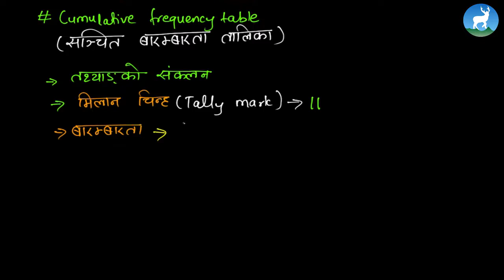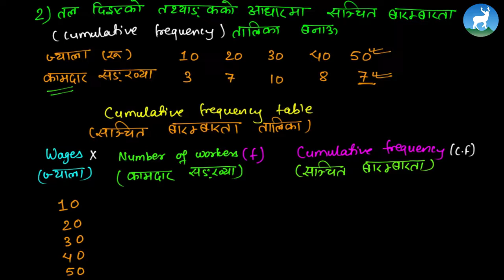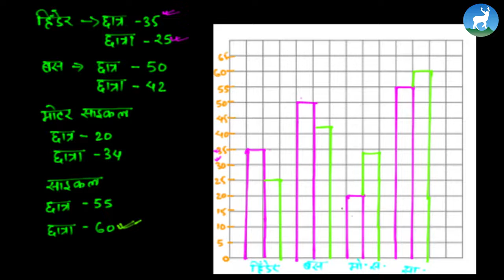Punam Shrestha - Unit 21 - Statistics Multiple Bar Graph - Class 7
This video tutorial is for Grade 7, Mathematics, and today, we are studying the chapter  'Statistics'.

Mentor - Punam Shrestha (Mathematics Teacher from Deerwalk Sifal School)